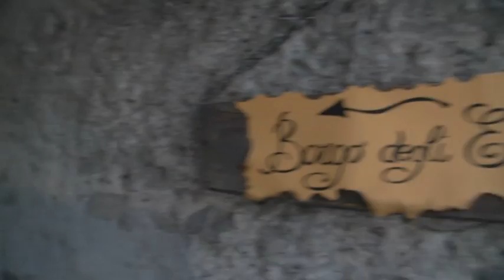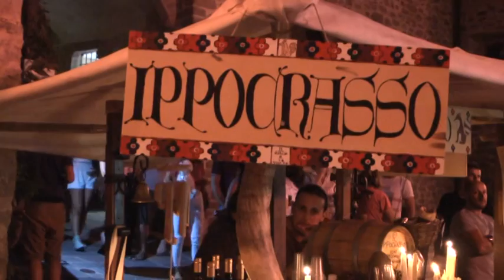Filetto, il mercato medioevale 10-08-2017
Torna il tradizionale appuntamento del mercato medievale di Filetto.
Dall'11 al 15 agosto l'antico borgo della Lunigiana rivive nell'atmosfera magica del Medioevo, tra cavalieri e dame, cantastorie e mangiafuoco. Senza dimenticare la possibilità di vivere l'esperienza della cena medievale nel chiostro dell'antico convento allietata da spettacoli di giullari, trampolieri e scherma storica. Le cena è su prenotazione - per informazioni pro loco Villafranca Lunigiana o pagina Facebook "mercato medievale di filetto".